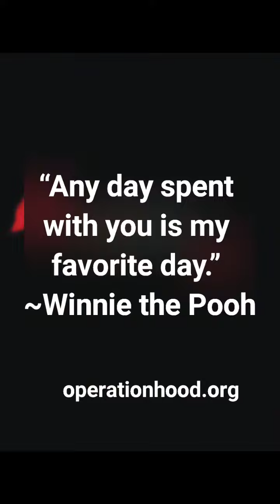The Fence Kitties 2020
You often hear us refer to "The Fence" and do you wonder...what exactly that is? The Fence was put into place for a colony of cats who roamed Hood Drive in Spotsylvania for years. The owner of the land where the cats were located (a business area) sold the property, so a plan was put into place to relocate the cats to a safe haven that we lovingly refer to as "The Fence."

The Fence is a labor of love to those kitties who lived for years roaming Hood Drive. It is a promise to the cats who were relocated and to some we have taken in along our journey. They will never go without shelter, food, clean drinking water and love. When you go into The Fence you are greeted by those that know your face and recognize your voice, and look forward to seeing you each day. There are others who choose to remain silent but watching your every move as you go about your daily routine always showing respect for all which is often recognized even by the most fear filled cat in time... on their terms not ours by giving a slow blink of thanks or the braver kitties rubbing against our legs as we go about our routine. Those are treasured moments that we hold close to our hearts.

None of this would have been possible without the support of an amazing community who pulled together and the dedicated volunteers that made this happen. We are a small group, but our voice for community cats is mighty! Thank you for your continued support that helps us continue our labor of love!